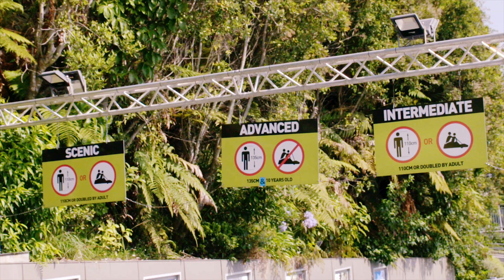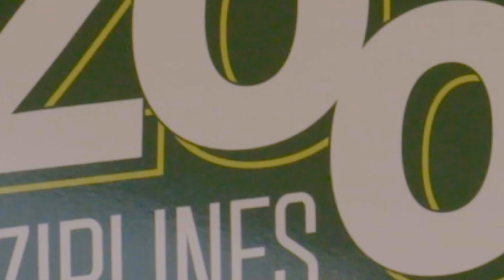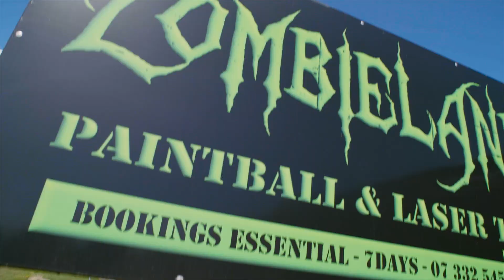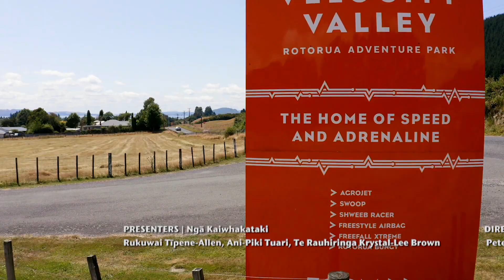Feel the fear, Do it Anyway - Harakore take on their fears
Harakore S1 EP03 Tūwhitia te hopo! Feel the fear and do it anyway!

Our Harakore girls take on more challenges in the land of Te Arawa. North of Lake Rotorua, Aotearoa New Zealand.  The girls confront their fear of heights by zip lining and free diving at the base of Mount Ngongotaha then  prove their “Hunger Games' skills with a bow and arrow.

Let us know what you want to see them do next in the comments!

Ka whakaroahia nei tā rātau noho ki te rohe o Te Arawa kia ahei rātau ki te whakatutuki i ētahi atu mahi pārekareka o konei.  Ka karore haere i te taha moana o Te Rotorua ki tētahi mahi nui e wero ana i nga whakamatakutanga o ngā wāhine nei, arā te Zip Lining me te Free Diving kei te take o Ngōngōtahā, ka mutu e whakapakari ana hoki i ngā pukenga Hunger Games ki te mahi kōpere.

This programme is in the Māori Language, the native language of Aotearoa, New Zealand.
Captions available in Māori and English
Learn te reo Māori by watching